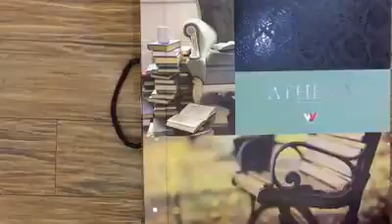Decorative Interior Wallpaper By Wallart, New Delhi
] Our company, Wallart, commenced its business in 1987 as Importer, Supplier and Trader of a wide range of decorative accessories. We are appreciated for the finest quality and timely delivery of our products. Our qualitative range includes products like Wall Covering Wallpaper, Modern Interior Wallpaper, Designer Interior Wallpaper, Handcrafted Wallpaper, Wall Interior Wallpaper and Decorative Wallpaper. Our wide and exclusive range is demanded in bulks. Our products are manufactured using finest quality of raw-material and as we emphasize a lot on quality of our products, they are duly tested under experts’ supervision. Our products are available in diverse shapes, sizes, designs and colors.